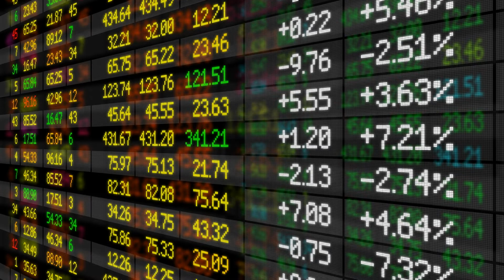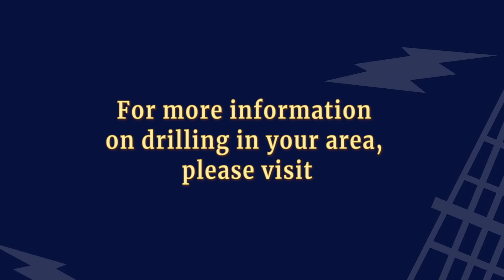Drilling Report 3.23.2020: Prices continue descent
Are you in oil and gas? Take our survey to let us know how prices are affecting you

LOGA's Kati Hyer gives us an update on the oil and gas drilling and permitting landscape in Louisiana this week.